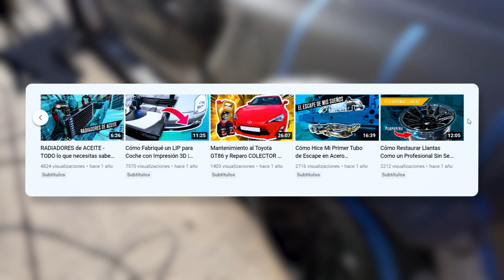La FORMULA SECRETA para Unir Impresión 3D WIDE BODY a medida | Toyota MR2 Cap2 T2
En este 2 capitulo del Body kit del Toyota MR2 os enseñaré mi formula secreta para unir piezas en impresión 3D impresas con ASA o ABS, esto lo utilicé para hacer una talonera con aletin trasero al estilo Rocket Bunny muy parecido al de Mazda RX7.

Soldador Plásticos: